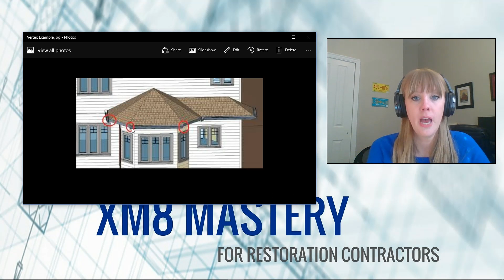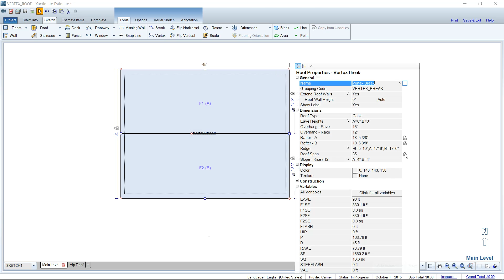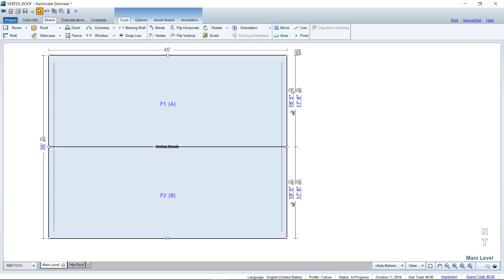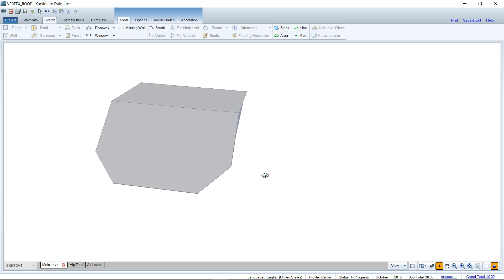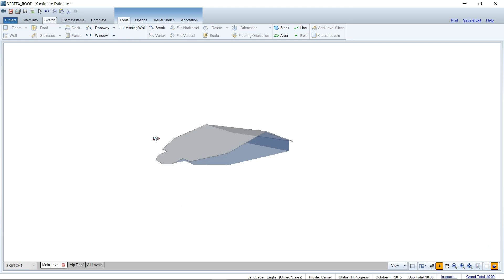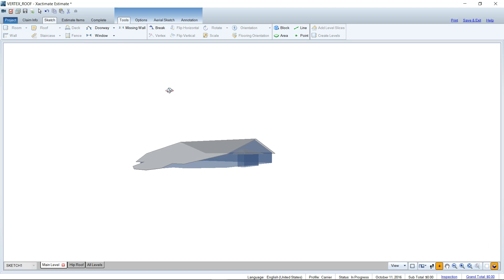Learn to Use The Vertex Tool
This week's video is all about how to use the Vertex Tool in Sketch. This can be a frustrating tool to use if you aren't aware of the settings Xactimate auto-adds to a roof.

I also go over how to add 2 other different types of roof "kits" that can save you time and hassle when trying to create a custom-style roof.

Want to know more about XM8 Mastery?